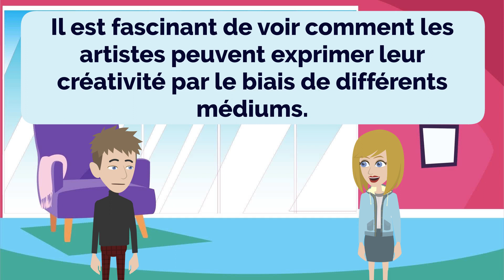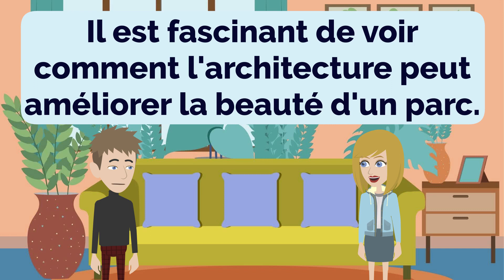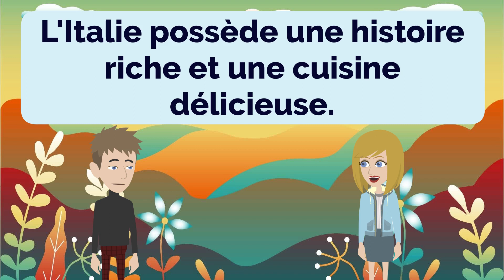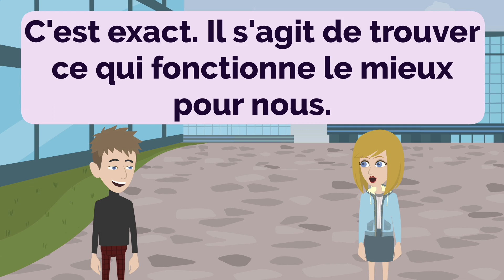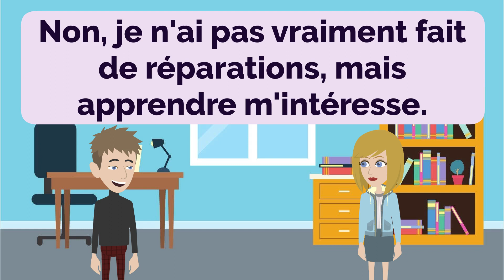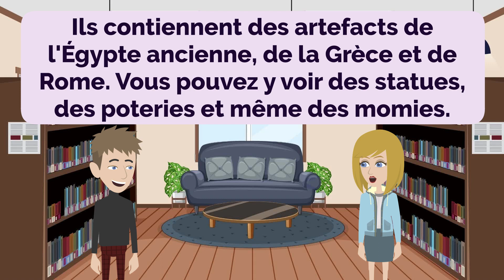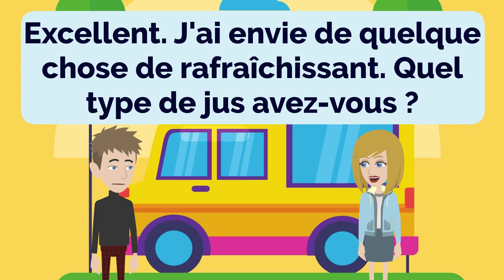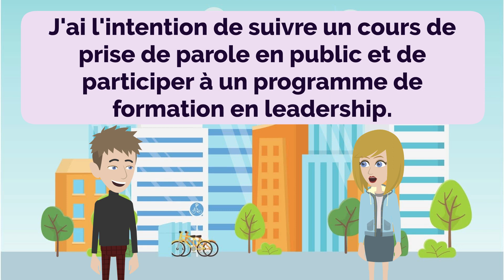French Practice Episode 69 - The Most Effective Way to Improve Listening and Speaking Skill